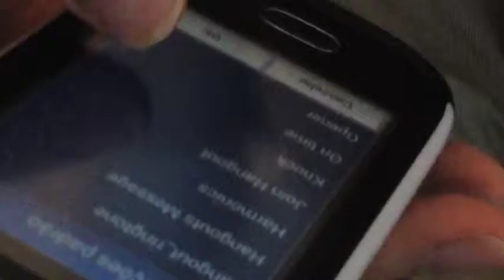Audio Experience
Audio experience by students during the Workshop Artmobile in Tel Aviv / october 2014.